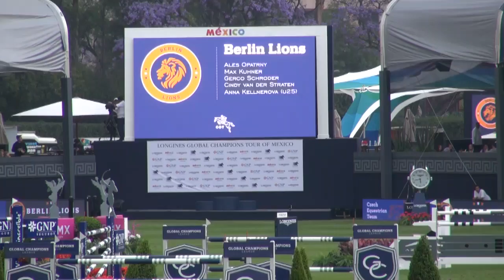Anna Kellnerová a Giljandro van den Bosrand - Videa z prvního dne GCT 2017 v Mexico City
Připravili jsme pro vás několik videí z prvního závodního dne (6. 4.) Global Champions Tour 2017 v Mexico City, včetně rozhovorů s jezdci Czech Equestrian Teamu (Berlin Lions) Annou Kellnerovou, Maxem Kühnerem a Alešem Opatrným...